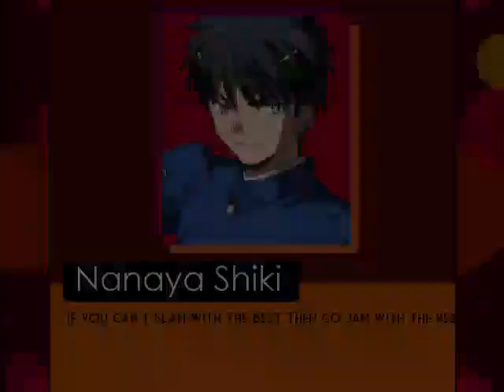MG026 MUGEN - Shiki Nanaya #11 vs. Missingno (The_None)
Today Shiki Nanaya, faces Missingno, created for MUGEN by The_None.
In case most don't know; Missigno is a "Pokémon Glitch" (Known as PokéGlitch or Pokémon No. 000), which used to happen in the first editions of Pokémon Blue & Red released on Game Boy Color; in Cinnamon City and using the "Surf" skill.
In MUGEN, he is one of the most powerful characters created by the mentioned author, since he has an immense amount of combos, projectiles, combos, and it is usually almost impossible to defeat him.
To defeat him; Shiki Nanaya will use his "Eclipse Mode" to gain the upper hand and gradually increase his combo bar, to beat this brutal and glitched adversary.

Characters:
Shiki Nanaya by 9 (Me)
Missingno by The_None

Stage: Glitch City by Enscripture, fixed by Ezequiel-TM